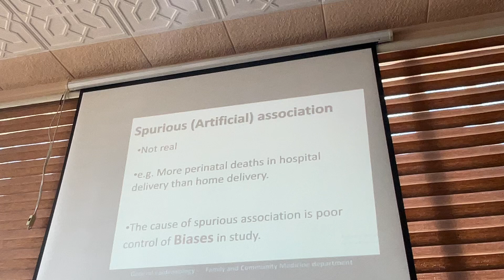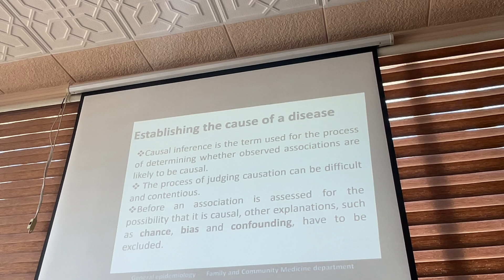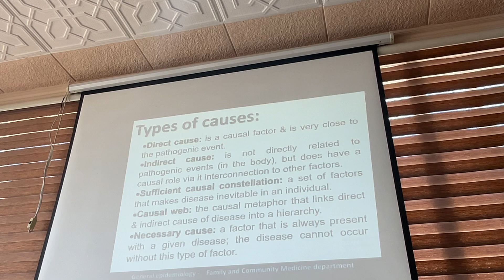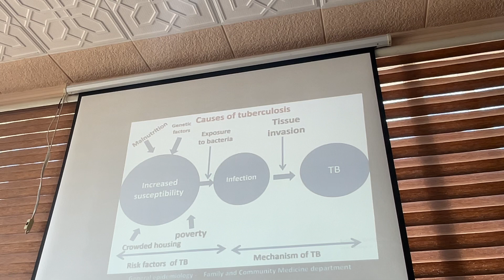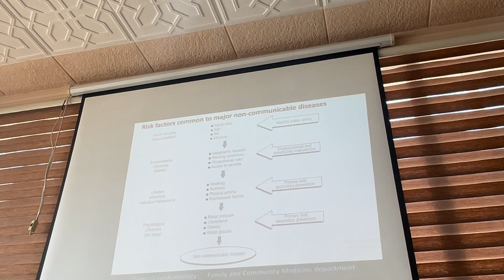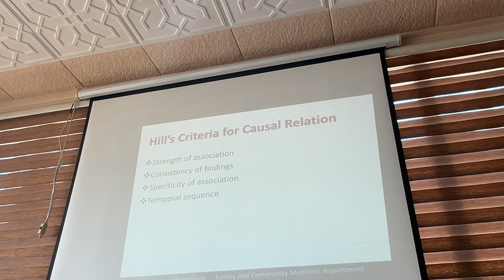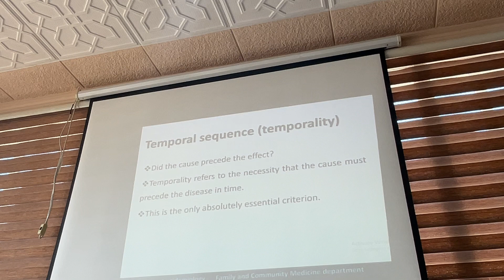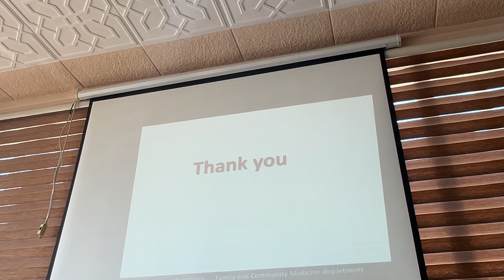HaDP / Session 7- Causation in epidemiology